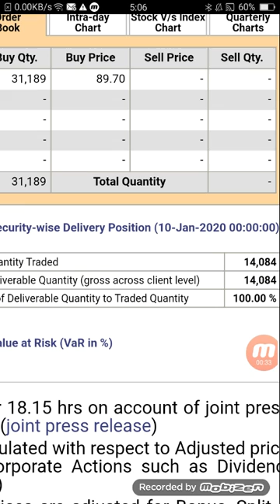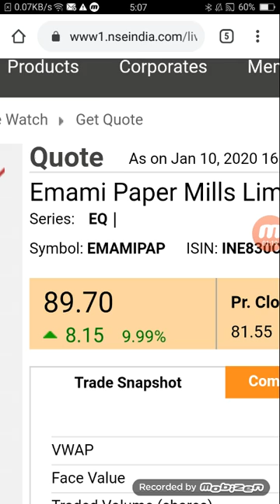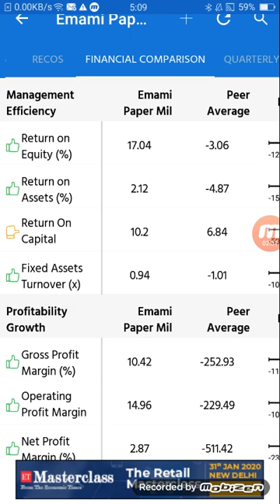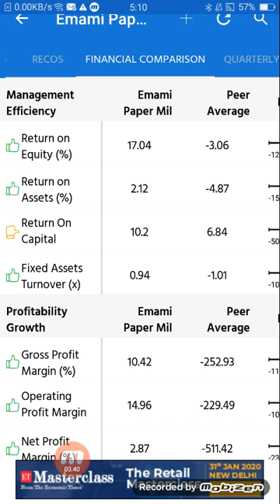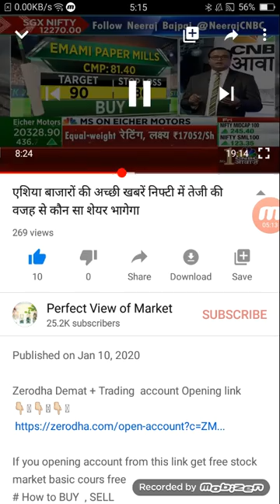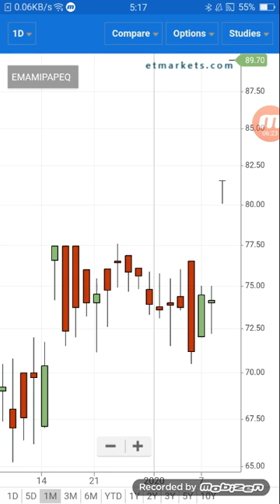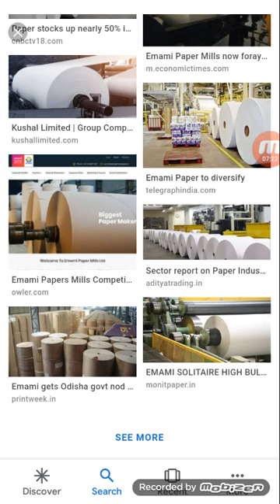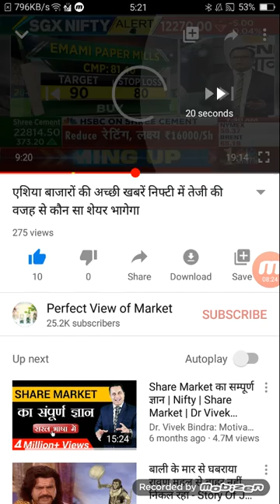₹80 का शेयर 100% डिलीवरी कौन सी कंपनी है वह एक भी शेर नहीं बचा जिसने खरीदा वह बना करोड़पति